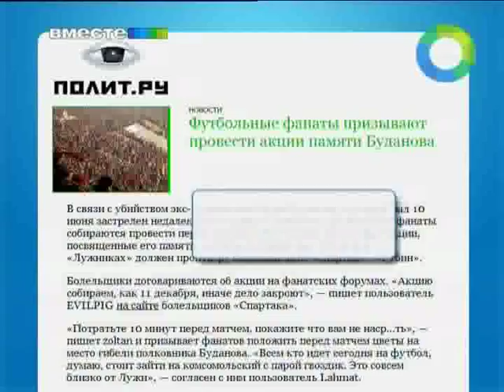Дело Буданова. Эфир 12.06.2011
Погибшего экс-полковника одни называли убийцей, другие -- героем. Но его убийство, будь то месть или провокация, только нагнетает социальную напряженность.